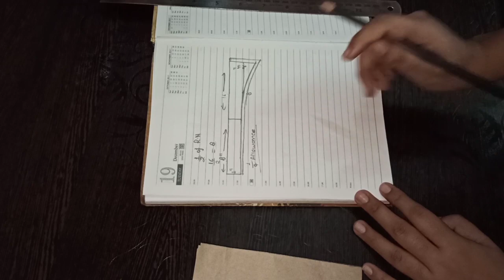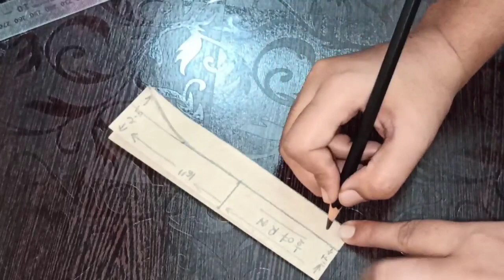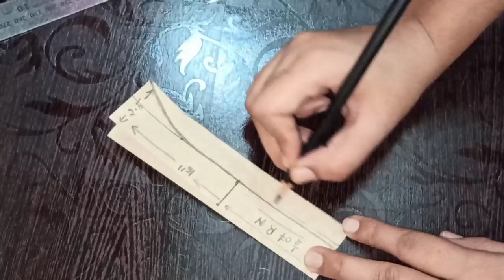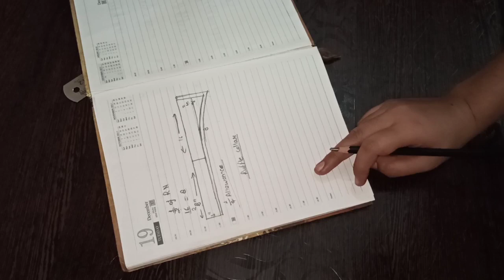How to bow tie collar / How to make ruffle collar / designer collar / collarpattern / collardrafting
Pattern Making Classe all videos

how to make bow collar
how to make ruffle collar
ruffle collar design
bow collar design
bow collar pattern
ruffle collar pattern and drafting
bow collar pattern drafting
patternmakingcousre
patternmakinginhindi